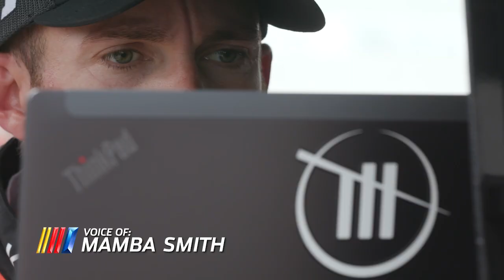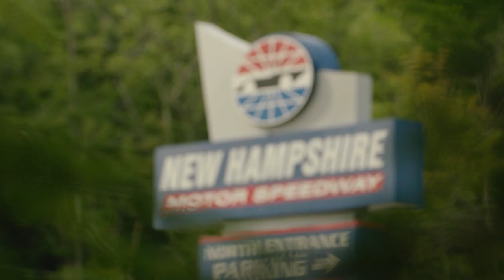Loudon rundown: Top drivers weigh in before Monday's Cup race | NASCAR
Strong contenders of the weekend talk about the importance of the Crayon 301 at New Hampshire, which has been delayed to Monday at noon ET.

Play every weekend!